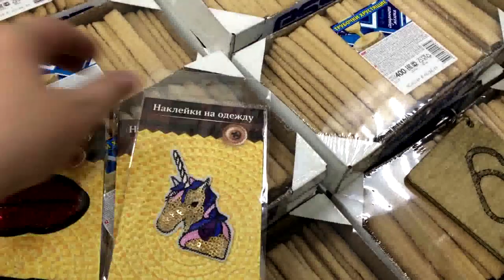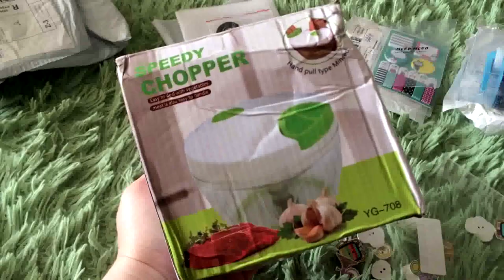РАСПАКОВКА ПОСЫЛОК С JOOM ДЛЯ DIY И НЕ ТОЛЬКО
Добро пожаловать на мой канал!!!Меня зовут Елена,у меня трое сыновей-"богатырей",старшему-16 лет,а младшим-двойняшкам по 5 лет.С нами не соскучишься,всегда весело и интересно,присоединяйтесь!!!Видео будет выходить регулярно,не пропустите...